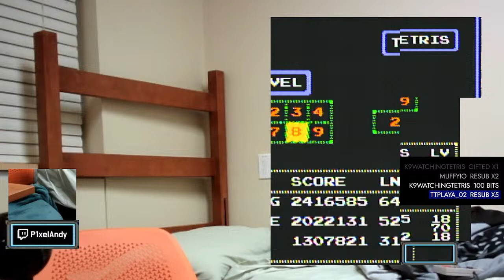Going for level 255 in NES Tetris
Join me in world record attempts!